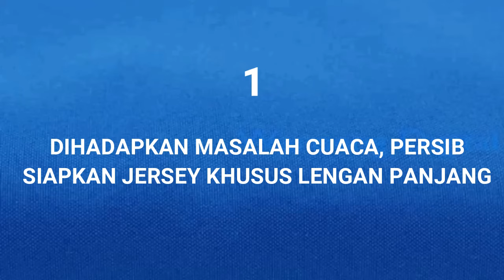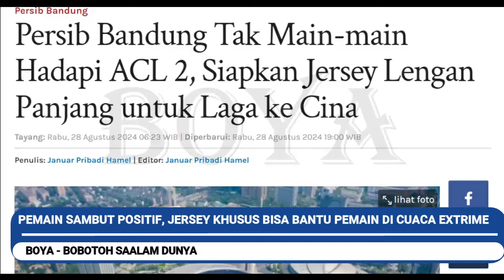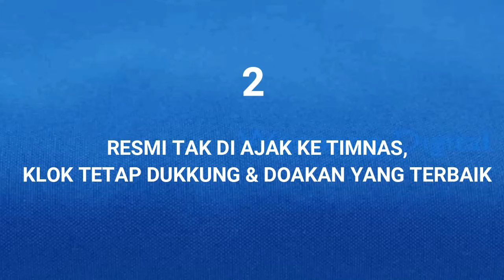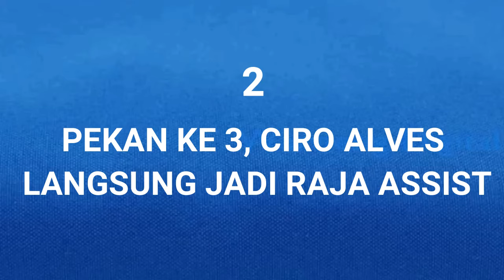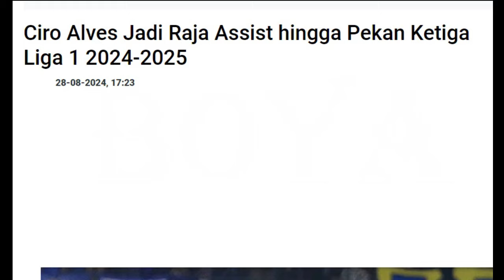😱Persib Temui Masalah di AFC Champion Liga, RESMI Klok Tak di Bawa. Komentar, Ciro Alves Jadi Raja